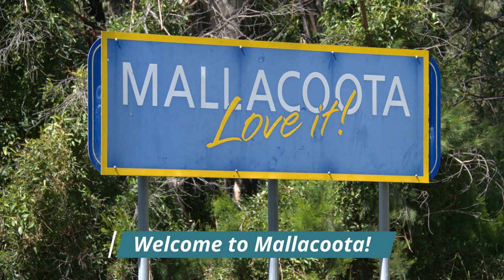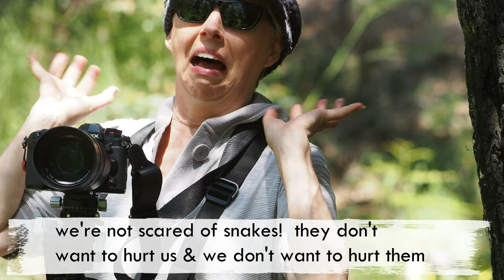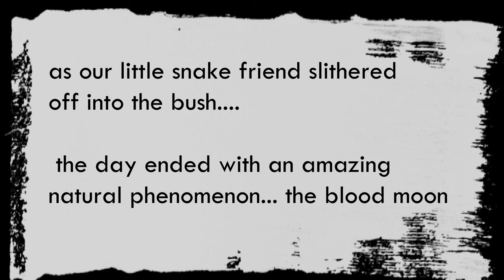Is this Victoria's BEST spot to see WILDLIFE??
NOVEMBER 2022
In this episode, we visit Mallacoota in far east Gippsland.  Mallacoota is such a beautiful coastal town but it did suffer significantly after the Black Summer bushfires in 2020. Labelled as the 'worst bushfire in our history', it has taken years for the bushland and wildlife to recover. So you can imagine how happy we were to see so many birds and animals on this trip! And the Spring wildflowers were just amazing!!

We take you to see the Gippsland Water Dragons sunning themselves on warm boulders.  It had been decades since visiting this location and Karen was pretty excited to see that the Water Dragons still lived in the area, particularly after the bushfires.

We visit Shipwreck Creek to see the stunning (and usually very elusive) Southern Emu-wren.  The heathland in this area was blooming with stunning wildflowers!  Blue, pink, purple, yellows… just amazing!!  We would have been happy just seeing the flowers but we were even happier when an Emu-wren popped out of the flowers and put on quite a display jumping from stick to stick.

Next was Double Creek bushwalk.  We saw some gorgeous birds and some very cute little lizards… but the highlight was our encounter with a Red-Bellied Black Snake who was having a snooze in the sun by the walking track.  We’re very careful on our walks so when we see a snake, we don’t bother them.  We just stop and admire until they decide to move on.
We saw so much on this trip to Mallacoota that we have split the video into two halves.  So, join us next Saturday for the last instalment of fun & adventure as we bring you more fascinating and amazing creatures we encounter!

Maps - Microsoft Bing